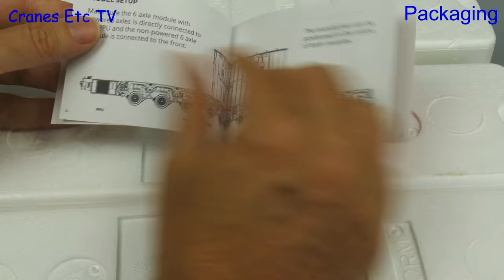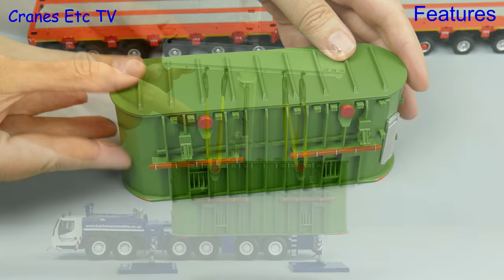IMC Kamag K25 SPMT + Transformer by Cranes Etc TV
This is the Cranes Etc TV review of IMC's 1/50 scale model of the Kamag K25 SPMT with Transformer Load.  The model number is 64219045.  The full review is on the Cranes Etc